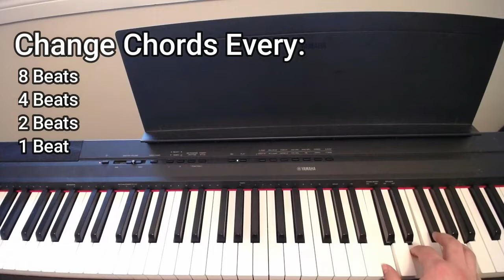One Minute Piano Lesson: C Major to A Minor (Am/C), Ascending, Right Hand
Isolating chord changes can build confidence.

C Major: C-E-G
A Minor: C-E-A (first inversion, Am/C)

Feel free to practice with a different tempo. I recommend starting slow and building up from there. It’s better to be slow and accurate than fast and sloppy!